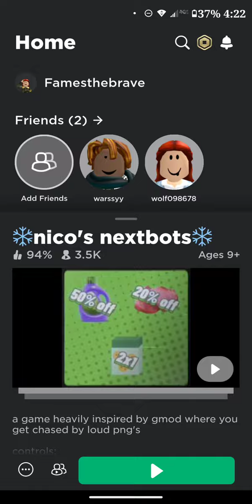playing Nico's nextbot in Roblox pt.4